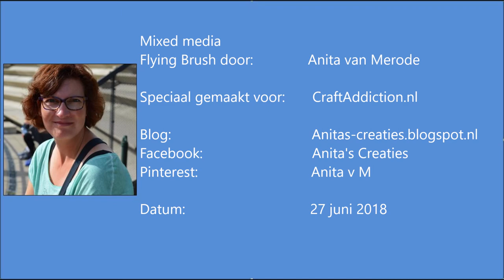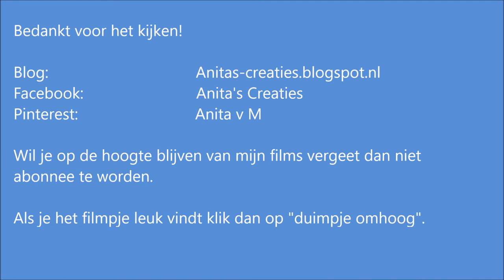Mixed Media canvas with a Flying Paint Brush - by Anita